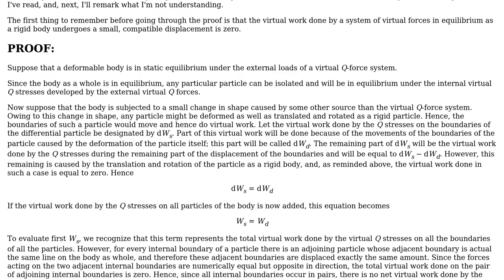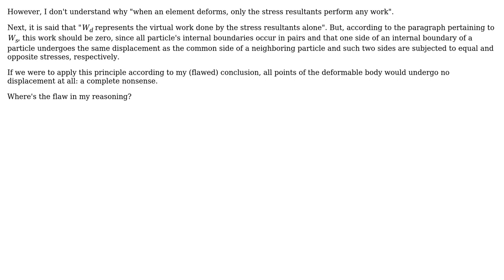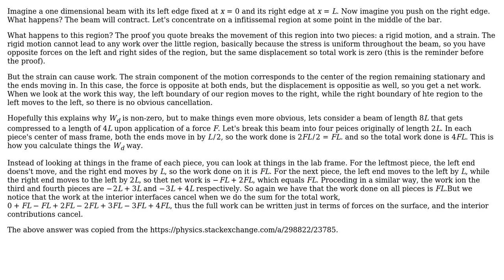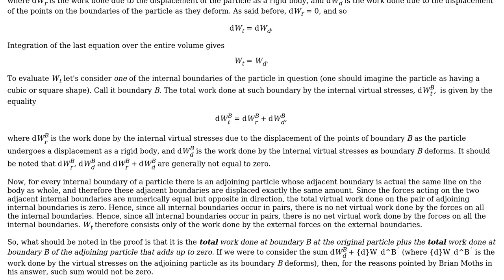Engineering: On the proof of the Principle of Virtual Work (2 Solutions!!)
Engineering: On the proof of the Principle of Virtual Work

With thanks & praise to God, and with thanks to the many people who have made this project possible! | Content (except music & images) licensed under CC BY-SA | Music | Images & others | With thanks to user Wasabi user muimerp user Brian Moths and the Stack Exchange Network Trademarks are property of their respective owners. You are responsible for your own actions.